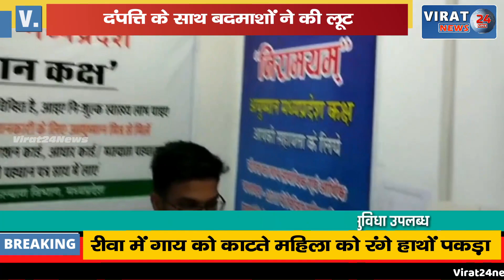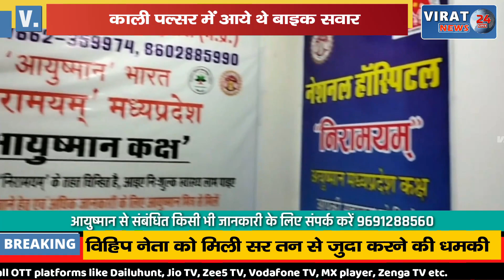🔻REWA BREAKING- CCTV में कैद हुए अज्ञात बदमाशों ने दंपत्ति के साथ की लूट, देखिये पुलिस ने कैसे पकड़ा